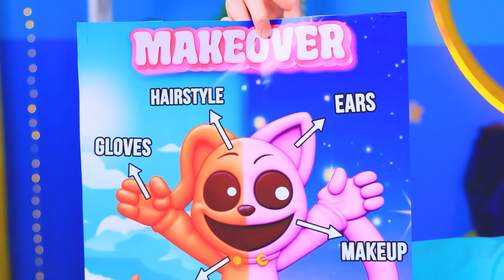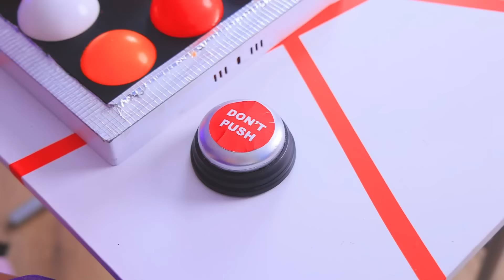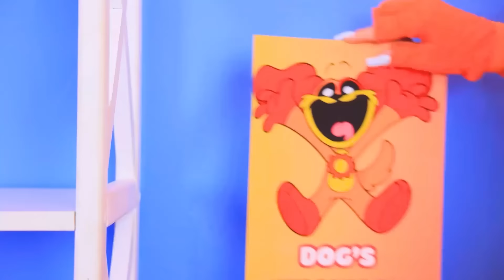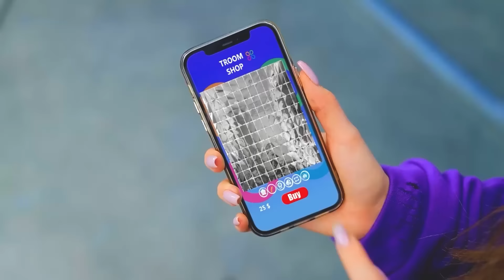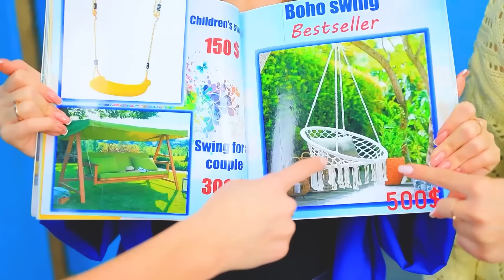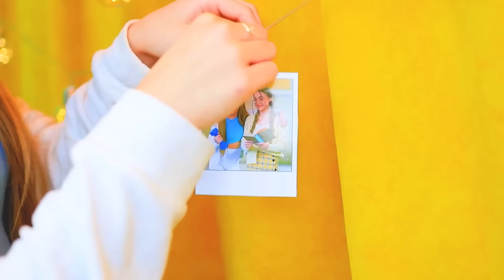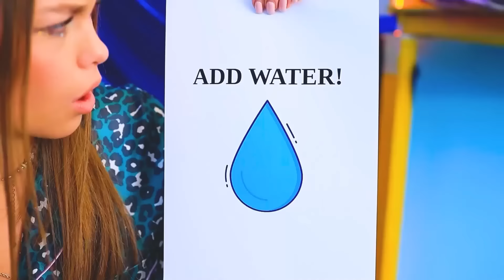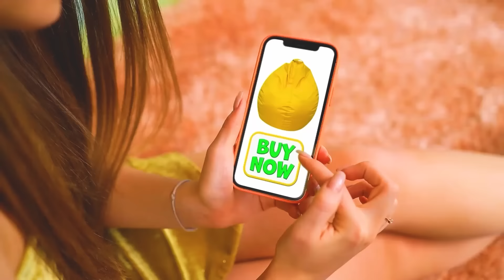¿Cómo Convertirse en Catnap y Dogday? ¡Cambio de Imagen Extremo! Poppy Playtime Capítulo 3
¡Construímos una Pequeña Casa para Catnap! | Activar TODAS las notificaciones
¿Necesitas nuevas ideas extremas de maquillaje y cambio de imagen? ¡Entonces nuestro vídeo es lo que necesitas!